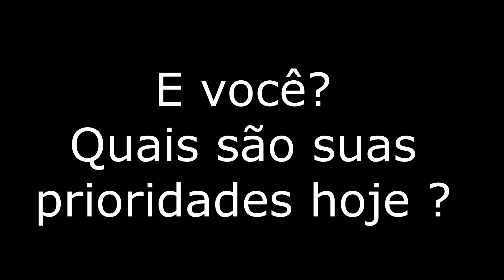Prof. Cortella: Prioridades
Um trecho sobre a função da Filosofia e quais são as prioridades em nossas vidas.